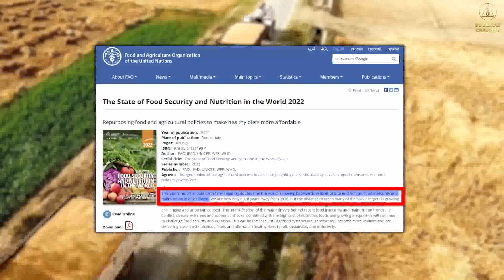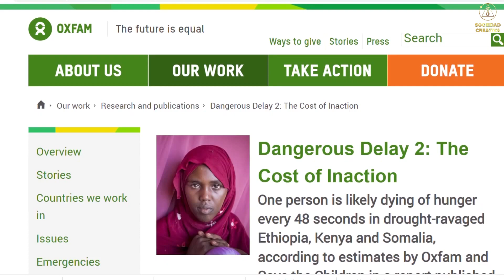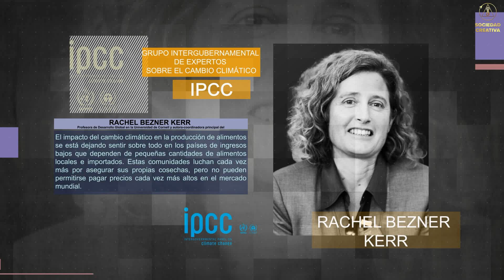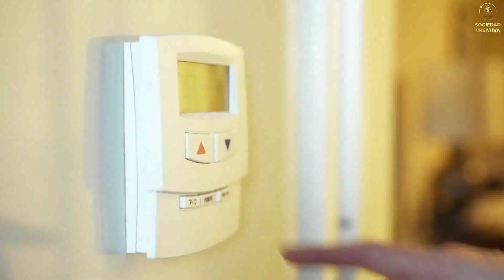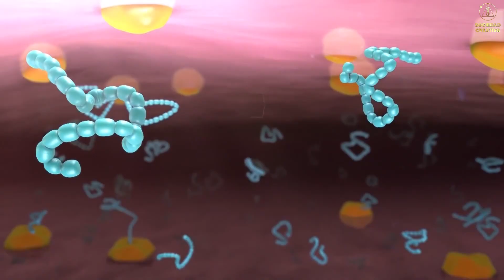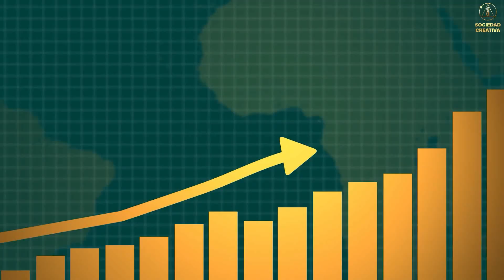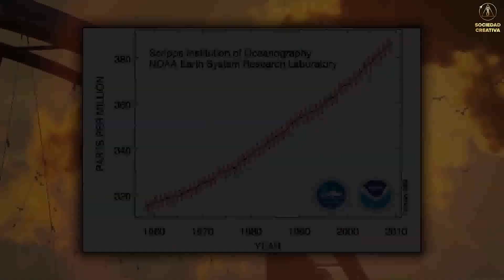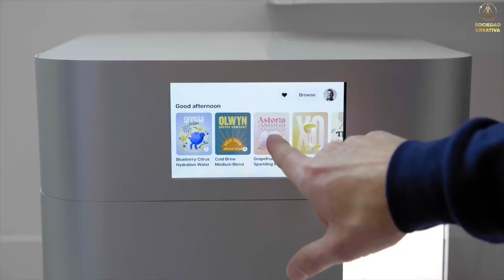Hambruna a causa de cataclismos | ¿Cuánta gente sufrirá? 🌎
Somos investigadores voluntarios independientes de 180 países, que damos voz a la verdad que se oculta a la gente. Realizamos estudios interdisciplinarios que ningún otro instituto u organización del mundo puede hacer.

🔥 Nuestras investigaciones indican que la crisis global es una terrible realidad que ha engullido a nuestro mundo y acabará causando su completa destrucción. Por desgracia, la mayoría de la gente no es consciente de esta amenaza.

✅ En el Foro Internacional en Línea "Crisis Global. Nuestra salvación está en la unión", celebrado el 12 de noviembre de 2022, se presentó una impactante previsión climática obtenida mediante nuestro modelo matemático. Ahora sabemos la fecha exacta de la muerte de nuestro planeta y qué desastres naturales conducirán a ella.

🤯 En 2022, 828 millones de personas o casi el 10% de la población mundial, padecen hambre. Estas cifras siguen aumentando en un contexto de catástrofes climáticas devastadoras que privan cada año a miles de personas de tierras, ingresos, cobijo e incluso de la vida.

🌏 Madagascar, África, India, Afganistán: los habitantes de estos países están al borde de la inanición. Pero ahora los signos de una crisis de hambre ya se ven en todo el planeta.

❓ ¿Por qué la ONU lleva 75 años luchando contra el hambre y el problema no hace más que empeorar? ¿Dónde han ido a parar los 632.000 millones de dólares destinados a la lucha contra el clima en 2020? En el siglo XXI, ¿realmente no podemos vencer el hambre en el mundo?
❗️ ¡Hay una solución! Vea el foro internacional en línea "Crisis global. Nuestra salvación está en la Unión" traducido a 150 idiomas y aprenda más sobre las tecnologías que ya existen ¡y que podrían resolver el problema del hambre para siempre en 5 años!

Música
destroy_full.-13596-RFR
Canción 1 de 2
Epic Documentary
Canción 2 de 2
ARTISTA
Sound_Forces
LICENCIAS
Obtener YouTube Premium

Música

🔴 Para saber cómo puedes ayudar a salvar a la humanidad, únete al Foro Internacional en Línea "Crisis Global. Hay una salida" que se celebrará el 22 de abril de 2023 a las 15:00 GMT. Difunde esta información en todas las plataformas y medios sociales. ¡Todo el mundo debería saber sobre este foro!

¿Qué puede unir a personas de diferentes nacionalidades, religiones, profesiones y estatus social de todo el mundo voluntariamente en una sola plataforma? ¿Qué puede hacer que representantes de 180 países trabajen como voluntarios cada día para preparar un evento complejo?